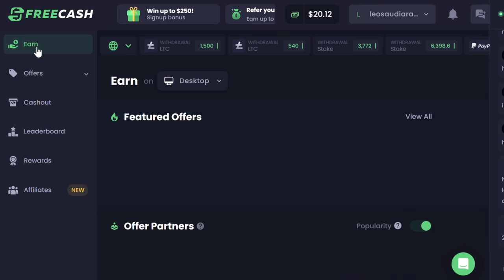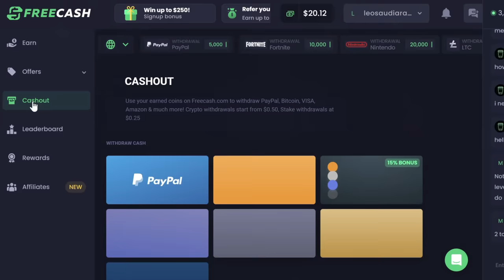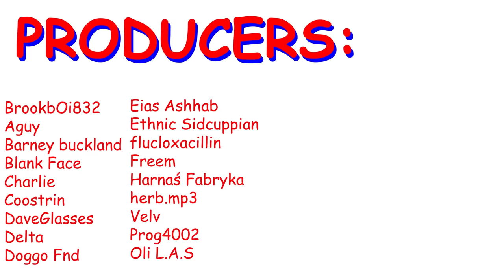BRITISH CITIES EXPLAINED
Check out FreeCash.com to literally buy games for free, redeem gift cards and so much more:

learn the TRUTH about Britain's most IMPORTANT cities NOW!!
Which is best??? London? Bristol? Manchester? or god forbid. CREWE?

0:00 - 0:39 intro
0:39 - 1:22 sponsor
1:22 - 5:34 explanation